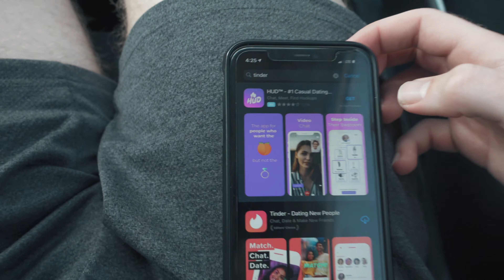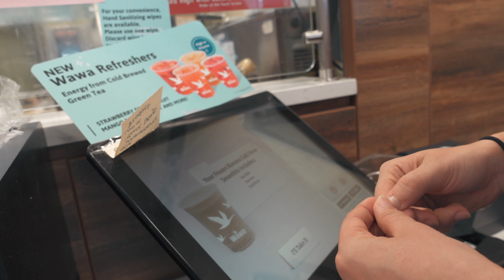CAN YOU DATE YOUR MANAGER? // GIRLS LIE // VLOG 1